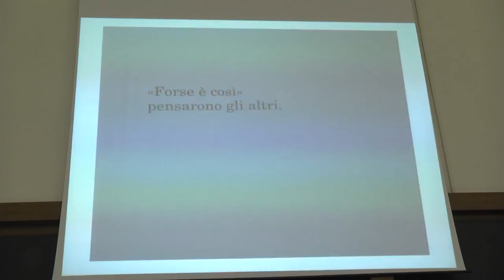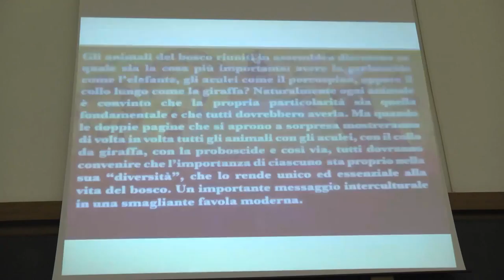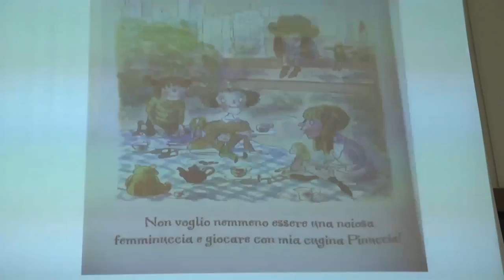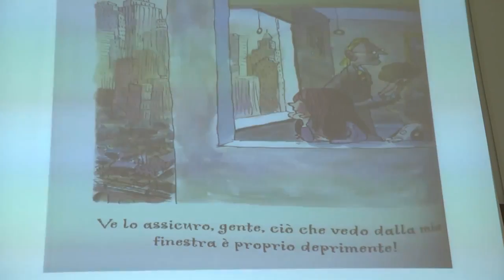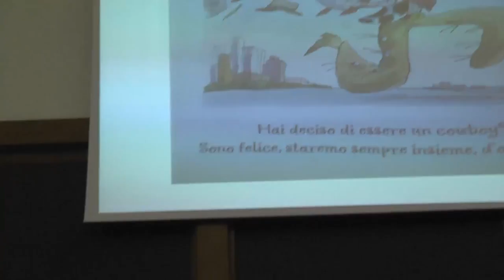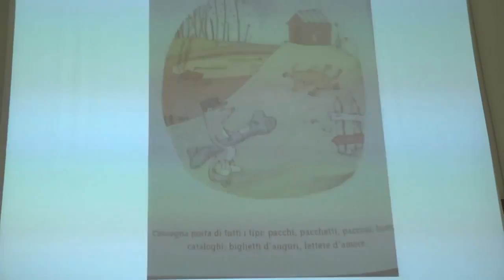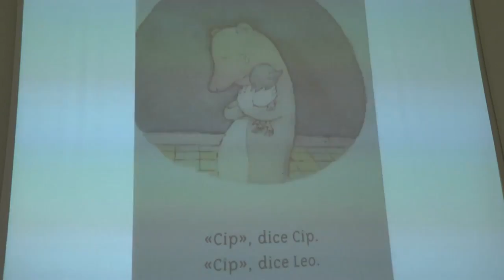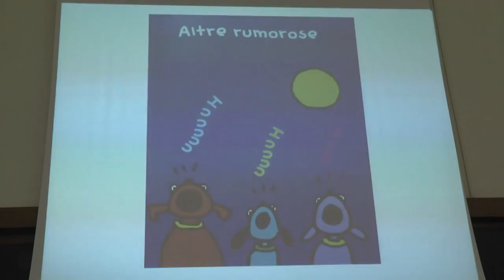Violenza di Gender? Intervento di Chiara Baiamonte